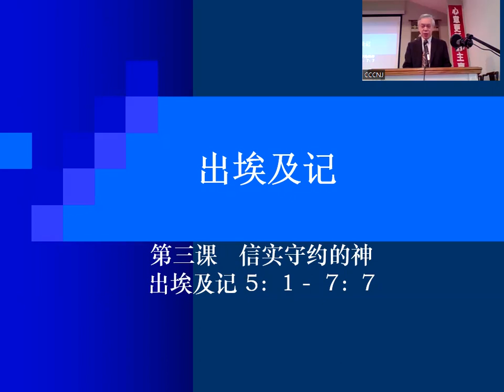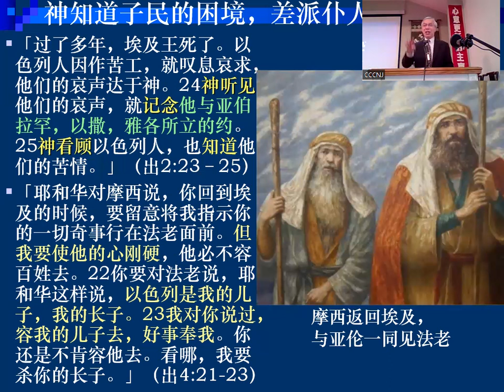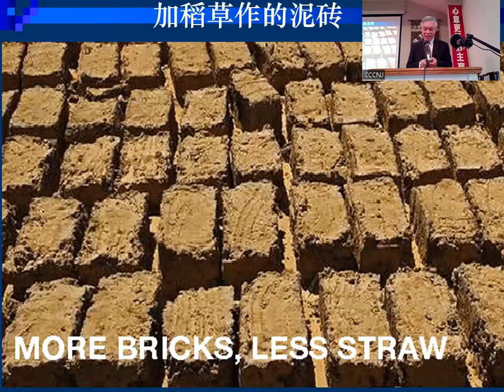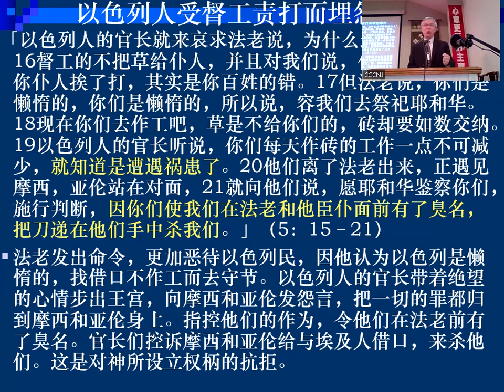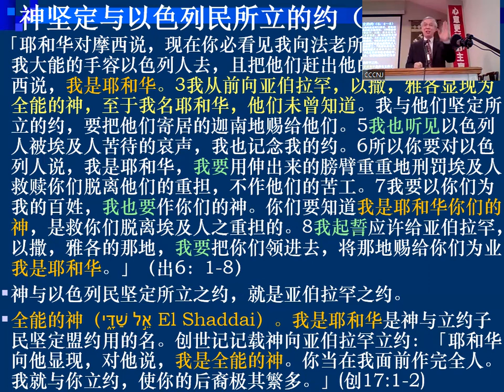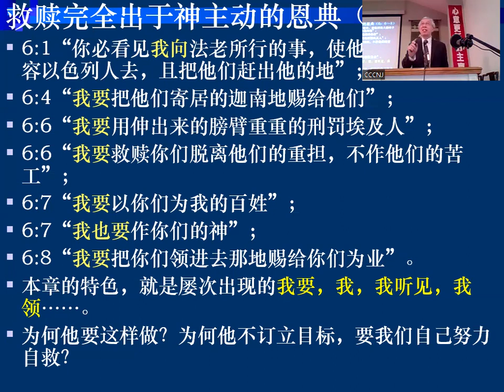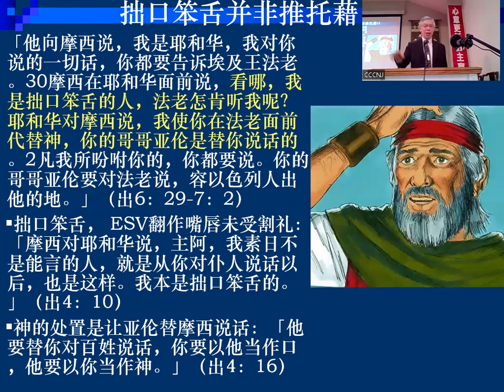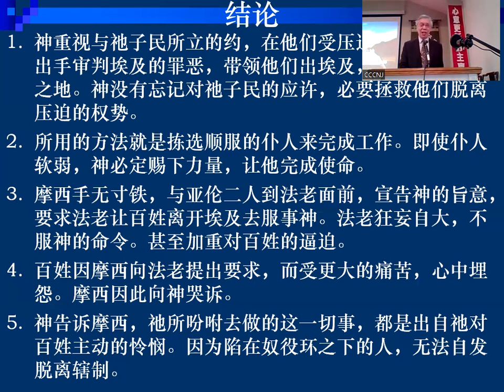2023/03/26 主日證道 信實守約的神 劉漢生 牧師